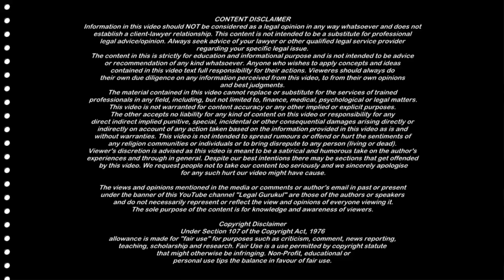125 Crpc Maintenance Case में पति arrest नहीं हो सकता | Court cannot Arrest Husband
No Jail in Maintenance Case Under Section 125
125 Crpc Maintenance Case में पति arrest नहीं हो सकता | Court cannot Arrest Husband

Regards,
Piyush Mittal, LLB. LLM
Legal Gurukul

Legal Advice

Related Queries Discussed